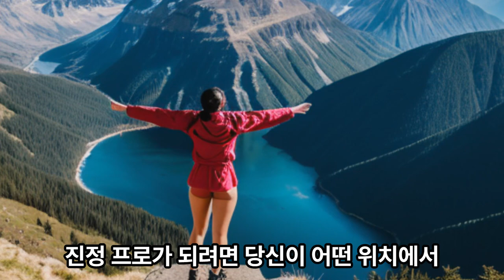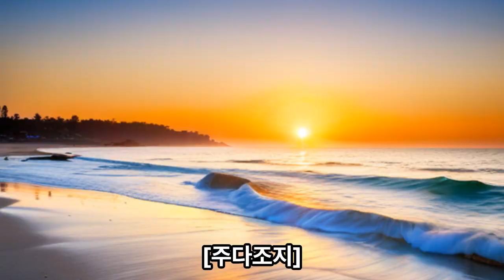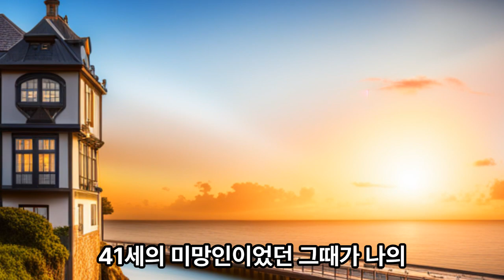마흔 이후에 성공한 사람들